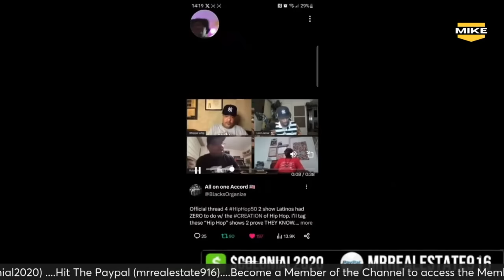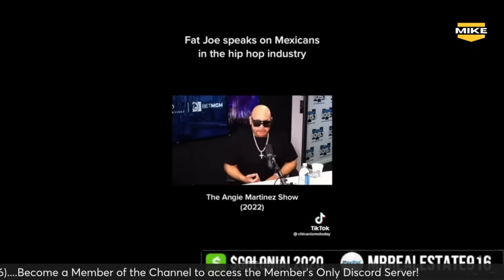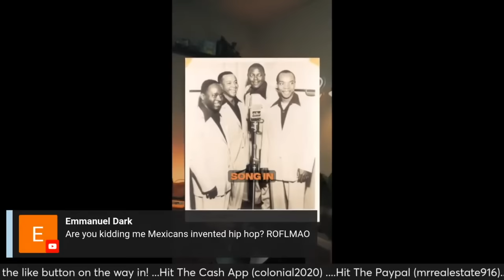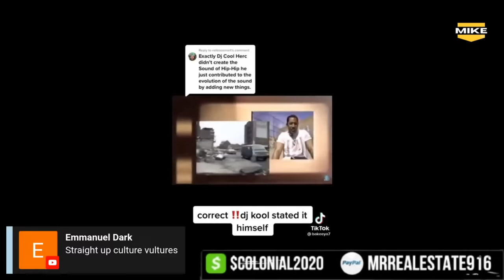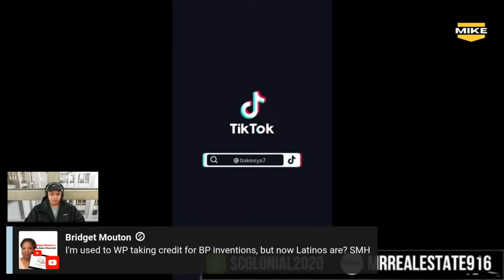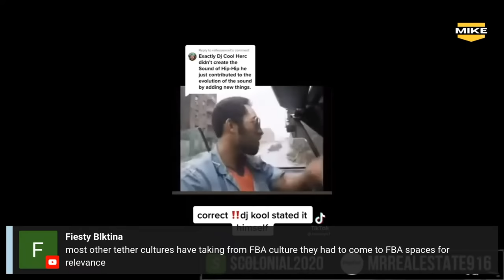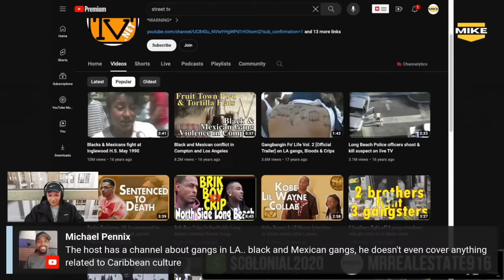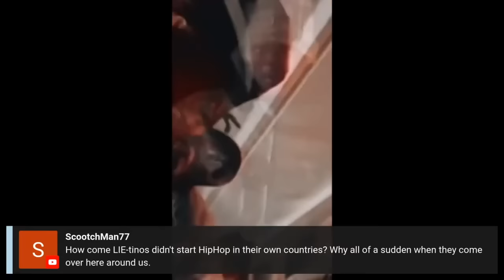The TRUE Origin Of Hip Hop | Hip Hop Documentary 2024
Tune in for a deep dive into the origin of hip hop and the current controversy surrounding it.